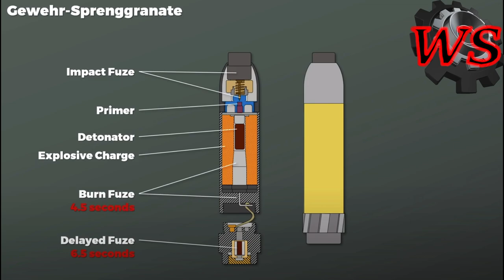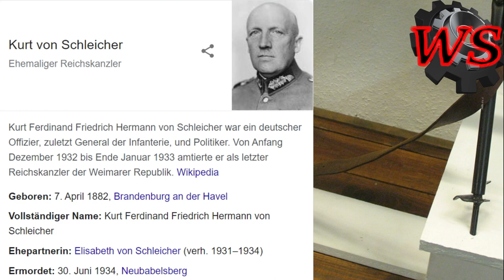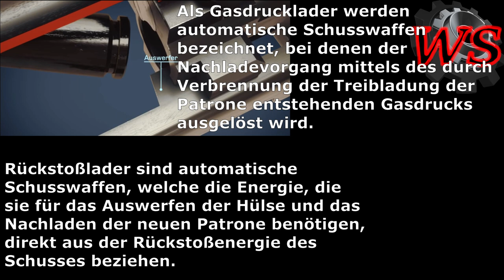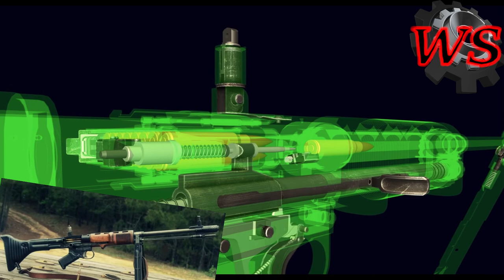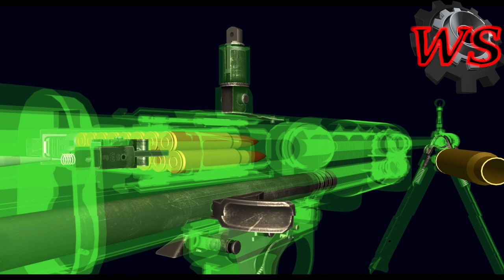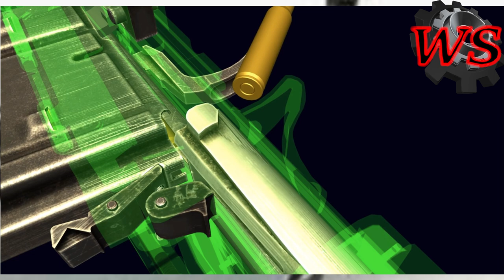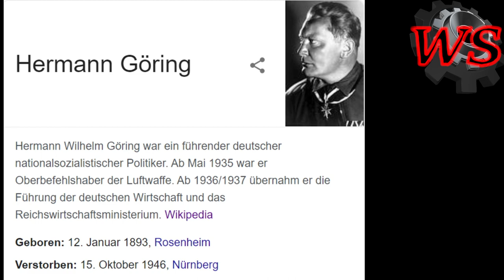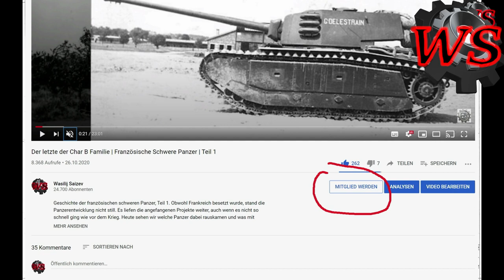FG 42 | Fallschirmjägergewehr 42 Geschichte [ENG SUBS]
Literatur zum Thema:
Die deutschen Militärgewehre und Maschinenpistolen 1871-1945